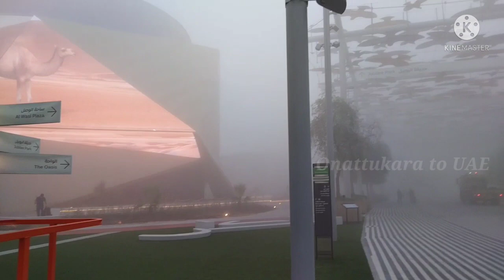Amazing water fall | Garden in the sky | @theExpoCityDubai | Foggy day | Onattukara to UAE